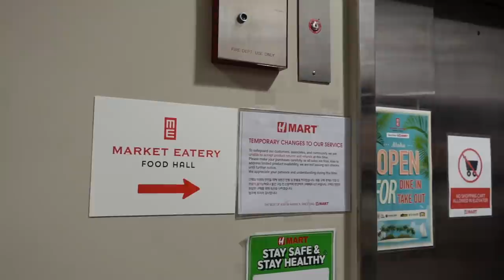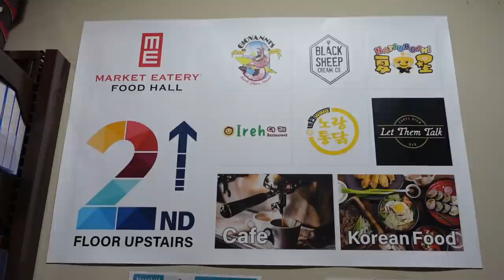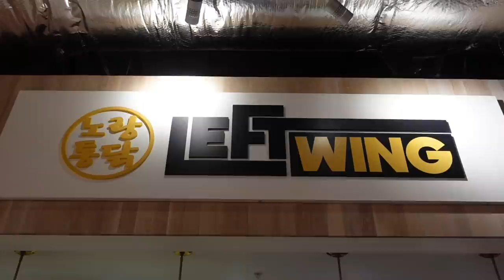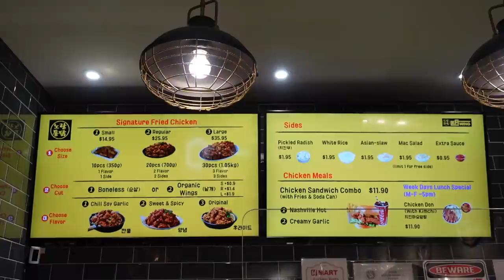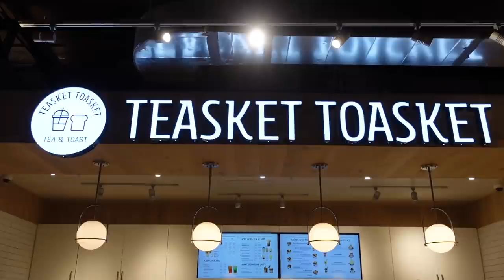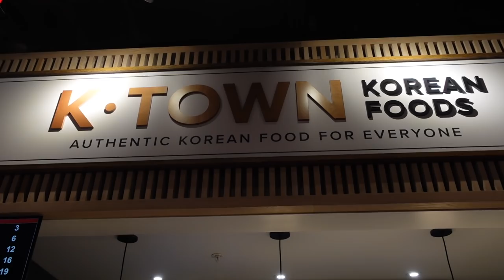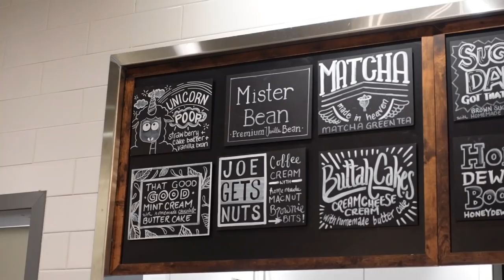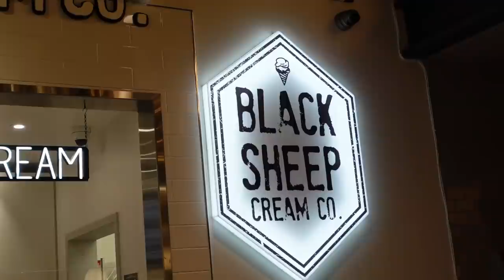HMART FOOD COURT TOUR! || [Honolulu, Oahu, Hawaii] Food Hall Review!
ALOHA🌺 Come with to eat dinner at HMART food court and food hall in Honolulu of Oahu, Hawaii! We eat some Korean food favorites and dessert!

✨About us✨